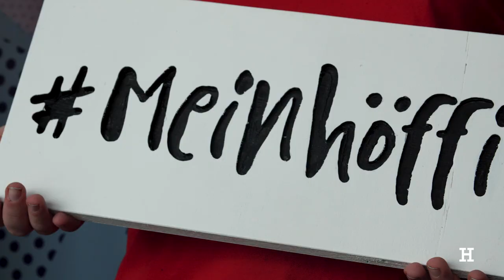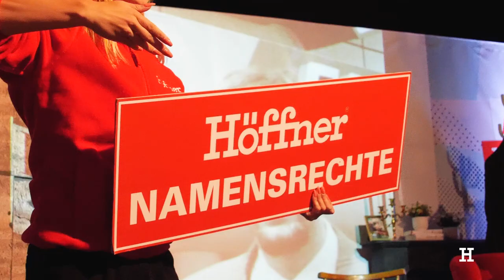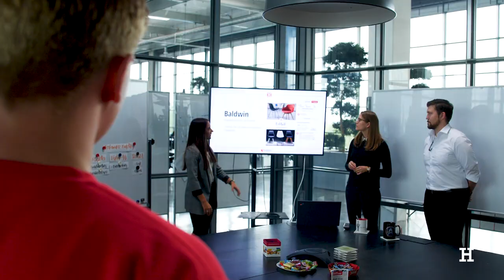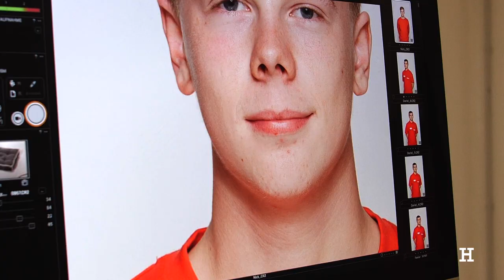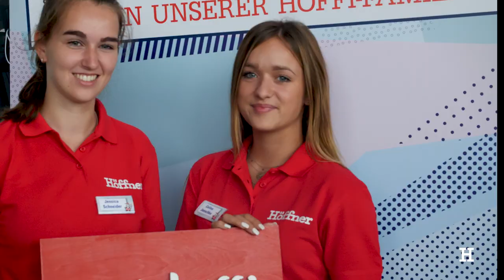meinhöffi // Azubi Welcome Days 2018 - Neu-Höffis starten durch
Sie sind die angehenden Wohntraumerfüller, Aufgabenjongleure, Montagekünstler und Marketingmixer. Insgesamt 250 Azubis starteten ihren neuen Job bei Höffner. Dazu wurden die Neu-Höffis in die Zentrale nach Berlin eingeladen. Ein tolles Event von Azubis für Azubis. Zwei Tage voller Ereignisse, großer Augen und lachender Gesichter. Hier wurde gefeiert, gelacht, geschlemmt und gestaunt.